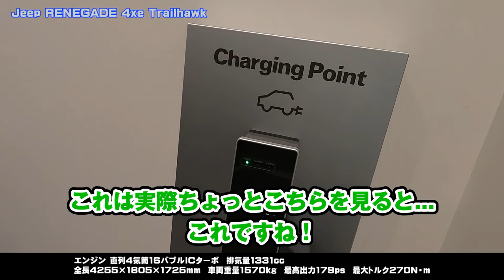Jeep初のPHEV車！RENEGADE4xe Trailhawk【前編】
シフトチェンジTV　SHIFT CHANGE TV

輸入車大好きみのっち（箕輪直人）が気になる車を
突撃、インプレッション！

今回はJeep初のPHEV車！RENEGADE4xe Trailhawk
※動画UP時の情報ですので在庫がない場合やキャンペーン終了の場合も御座います。